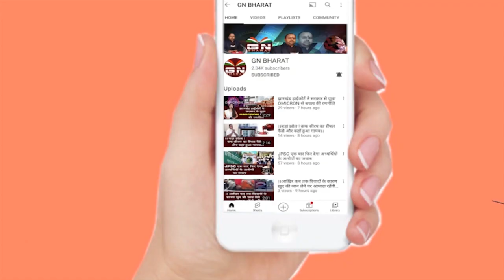गुजरात के मोरबी में ब्रिज हादसे का CCTV फुटेज सामने आया, देखें 35 सेकंड का Video